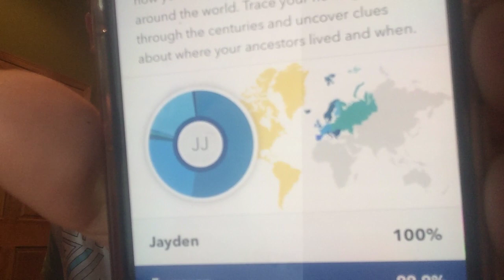23and me DNA test results!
Very exiting!